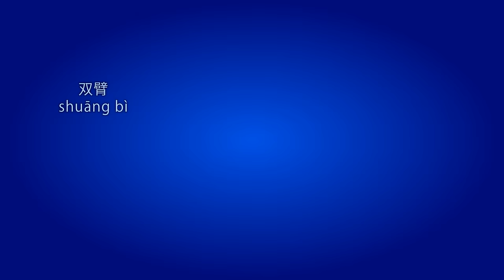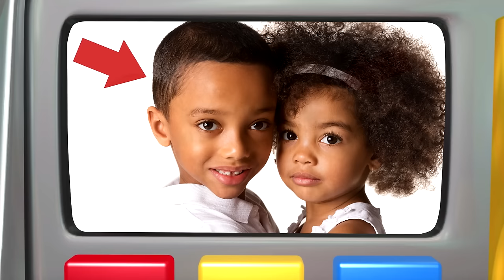Learn Chinese for Kids – Body Parts, Family & Feelings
In this exciting adventure, kids learn Chinese words for body parts, family members, feelings, traits, and more. Click the chapters below to jump to a specific section.

More Chinese for Kids videos available on YouTube –

These videos are also excellent for teaching English to kids who speak Mandarin Chinese. Great for bilingual education, ESL, and ELL.

Colorful animation, real images, and adorable characters create an engaging experience that’s clear and easy to follow.

~ Chapters ~

00:00   Rock 'N Learn Title Screen
00:05   Learn Parts of the Head
04:18   Review Parts of the Head
06:36   Learn Parts of the Body
11:53   Review Parts of the body
15:03   The Family
24:02   Review Family Words
28:25   Feelings and Traits
36:37   Review Feelings and Traits